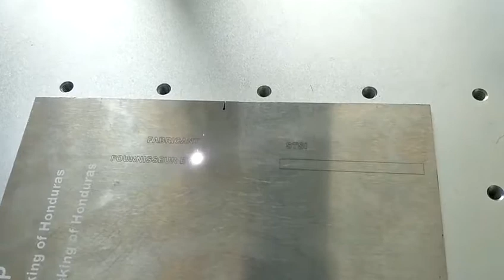VIDEO OF SMAPLE MARKING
Portable fiber laser marking machine